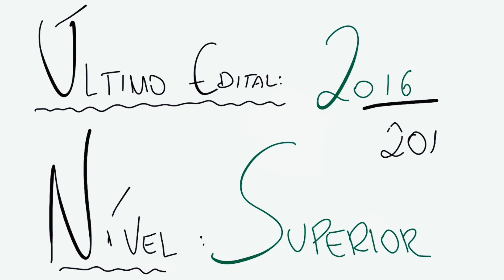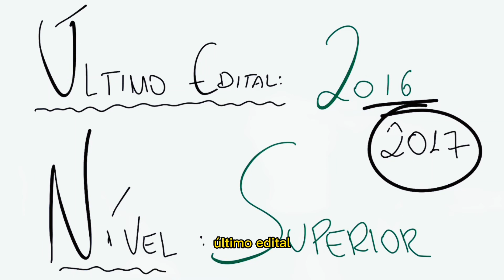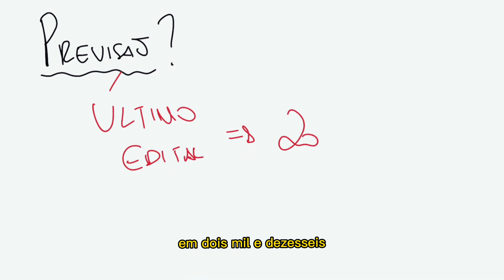EDITAL POLÍCIA PENAL DO PIAUÍ - ainda em 2023? 😱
Saiba tudo sobre o concurso anterior, remuneração, carreira e o que esperar do próximo concurso.